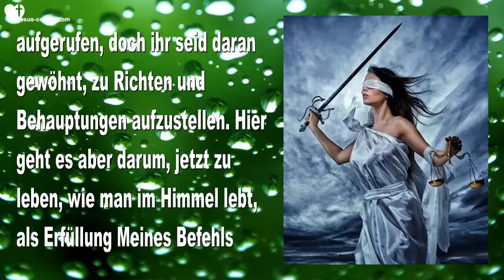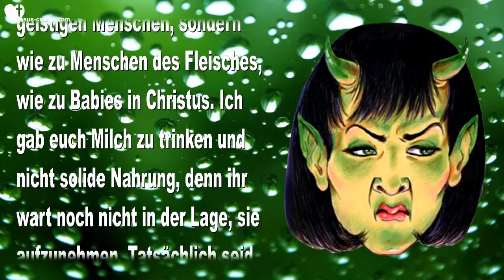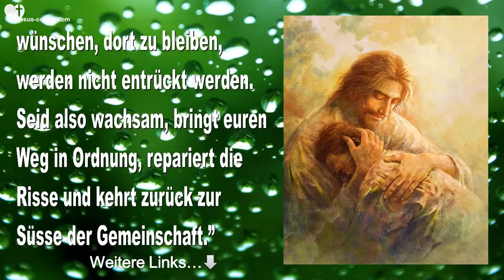SPALTUNG IN MEINEM LEIB BETRÜBT MICH ❤️ SATAN HAT ES WIEDER EINMAL GESCHAFFT Liebesbrief von Jesus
Jesus sagt…
Spaltung in Meinem Leib betrübt Mich! Satan hat es wieder einmal geschafft

27. Dezember 2015 – Worte von Jesus an Schwester Clare

(Clare) Der Herr sei mit euch, geschätzte Herzbewohner. Die heutige Botschaft hat mit einer Situation in Brasilien zu tun. Einige Gruppen fingen an, den Herzbewohner-Lehrgängen zu folgen. Und ich denke, dass es ein wenig Verwirrung und Meinungsverschiedenheiten gab und dies machte Den Herrn wirklich traurig. In der letzten Woche gab mir Der Herr laufend Schriftstellen über Spaltung. Dies ist ein guter Lehrgang, welcher Er uns hier gibt und er passt auf jede Situation, wo Tratsch und Beschuldigungen im Gange sind…

Jesus begann… “Ich bin wirklich traurig, was Satan in dieser kleinen, aufkeimenden Gruppe geschafft hat. Es fing so rein an, aber du bist nicht dort, um die Situation zu überwachen und ein Ding führte zum Nächsten. Lieber, als direkt zu dir zu kommen, um zu fragen, wurden Vermutungen aufgestellt und Schlussfolgerungen gezogen und Jene, die Zeugnis ablegten, waren uneins mit Jenen, die ohne Klärung darauf reagierten.”

“Ich habe dir Meinen Input gegeben. Ich bin betrübt, dass Mein Leib wieder einmal gespalten ist. Wann wird das jemals aufhören? Wann werden Männer und Frauen realisieren, dass sie nur Männer und Frauen sind und nicht Ich, dass sie nicht umher gehen sollen, um Andere zu richten als ob Ich sie beauftragt hätte, Meinen Platz auf dem Thron einzunehmen?”

(Clare) Nun, Herr, es war eine Sache bezüglich Lehren und du möchtest, dass wir es mit der biblischen Wahrheit prüfen und vergleichen?

(Jesus) “Das Problem ist einfach, dass sie voreingenommen sind und die Schrift nicht kennen, ausser das, was Menschen ihnen erzählen, was Ich sagte und wie es zu interpretieren sei. Wenn sie ihren Verstand dem Heiligen Geist unterordnen würden, würde diese Art von Spaltung nicht einmal geschehen. Aber Menschen bestehen darauf, Meinen Platz auf dem Thron einzunehmen und sie stellen Behauptungen auf, die auf Halbwahrheiten und Lügen basieren. Jetzt ist nicht die Zeit, sich in dieses Thema zu vertiefen, Meine Liebe. Ich sage dir bloss, dass Ich sehr traurig bin.”

“… ihr seid immer noch fleischlich. Denn wenn es Eifersucht und Streit gibt unter euch, seid ihr da nicht fleischlich und wandelt ihr nicht wie blosse Menschen? Denn wenn Einer sagt… ‘Ich bin von Paul’ und ein Anderer sagt ‘Ich bin von Apollos’ seid ihr nicht blosse Menschen? Wer ist denn der Apollos? Und wer ist Paul? Diener, durch welche ihr geglaubt habt, genauso wie der Herr Jedem die Möglichkeit gab…” (1. Korinther 3)

“Kleine Kinder, Satan hat die Oberhand gewonnen über euch, Ich habe euch zur Einheit aufgerufen, doch ihr seid daran gewöhnt, zu Richten und Behauptungen aufzustellen. Hier geht es aber darum, jetzt zu leben, wie man im Himmel lebt, als Erfüllung Meines Befehls ‘Lasst es auf Erden sein, wie es im Himmel ist.’ Ja, da gibt es aus allen Konfessionen Menschen im Himmel, überrascht euch das?”